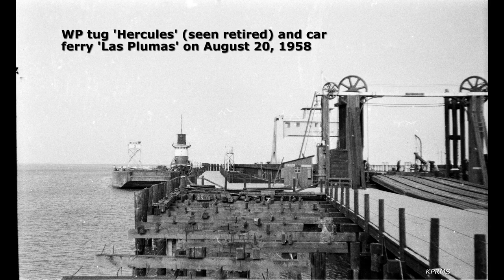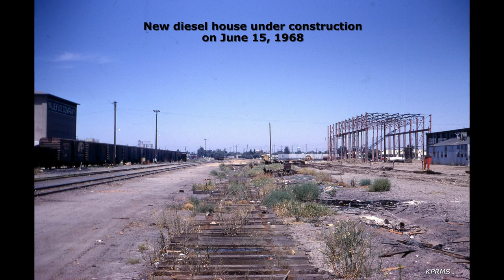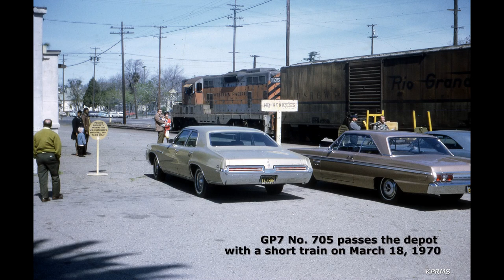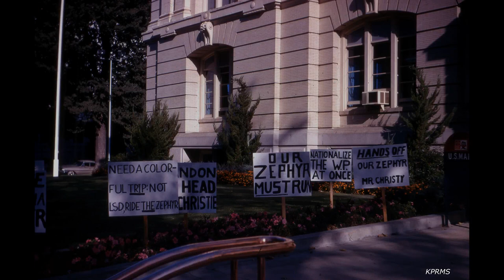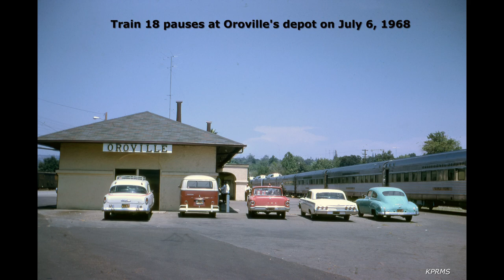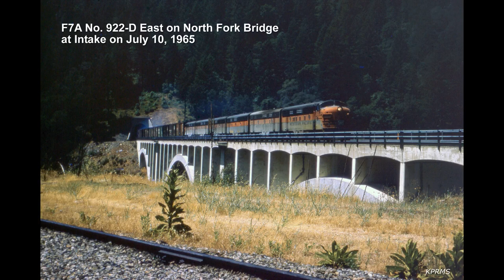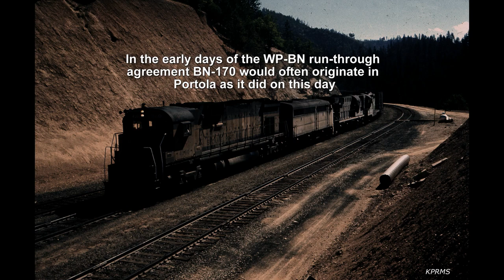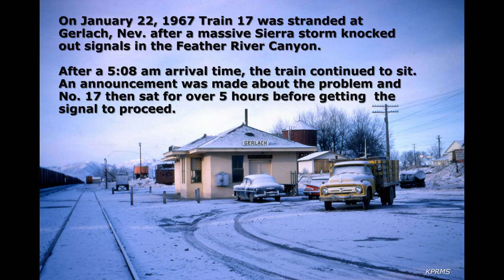Two Decades of Western Pacific: 1955 - 1975 (a multimedia slideshow)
This is a video version of the show presented at the Feather River Rail Society convention on 4/27/2023. It covers the Western Pacific Railroad between San Francisco and Portola to the east, and Westwood to the north during the time period of 1955 to 1975. Running time is 41 minutes. Enjoy.

(Note: a previous version of the show was up for 24 hours. It's been deleted and replaced by this corrected version)